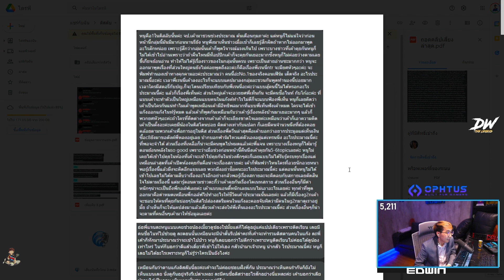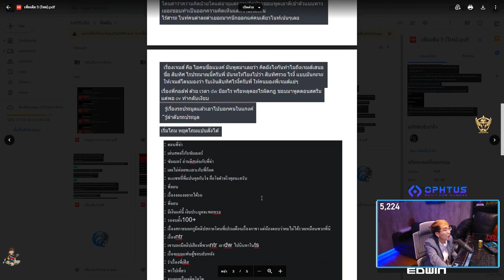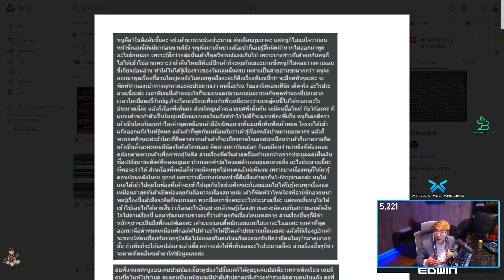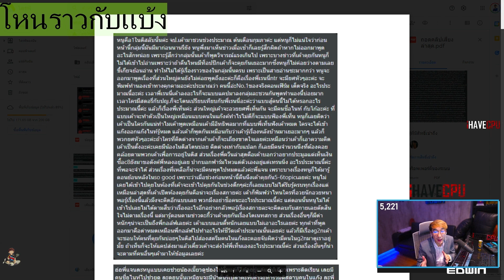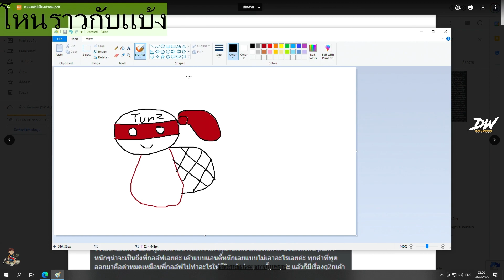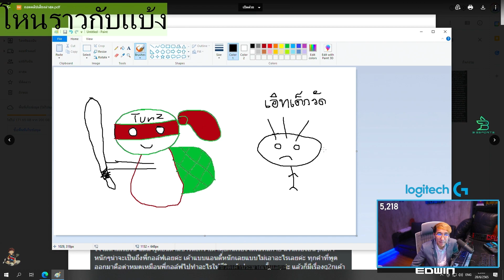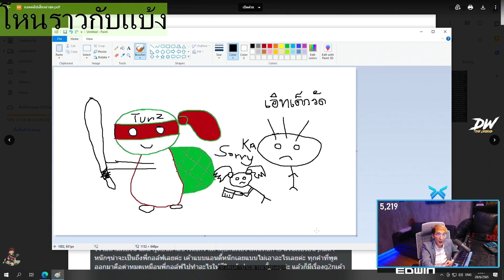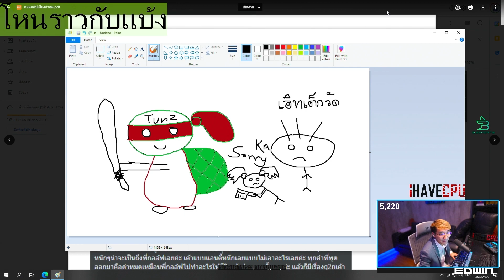เมื่อพี่แบงค์เปิดรายการโหนราวกับแบงค์ แขกรับเชิญพี่กอล์ฟ เรื่องแชทหลุดดิสลับ | GTA V | WC EP.8789